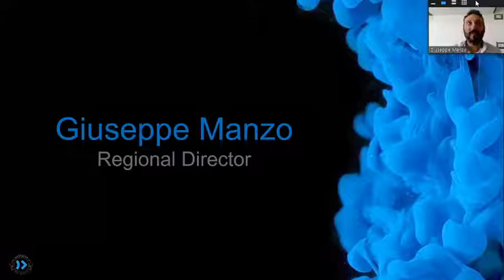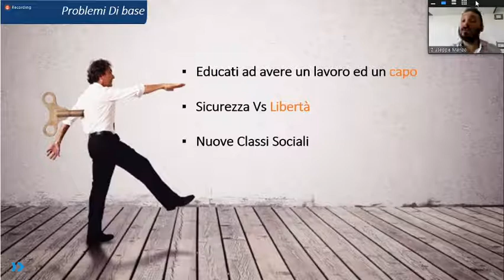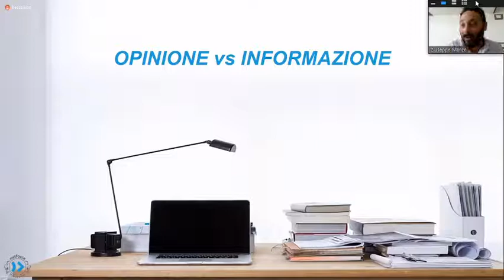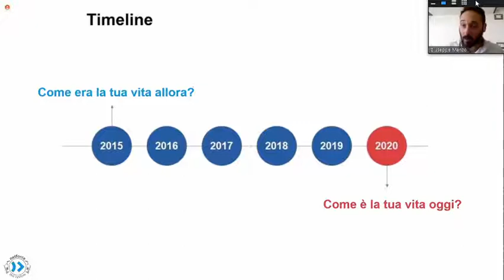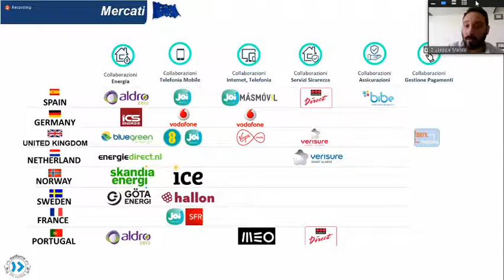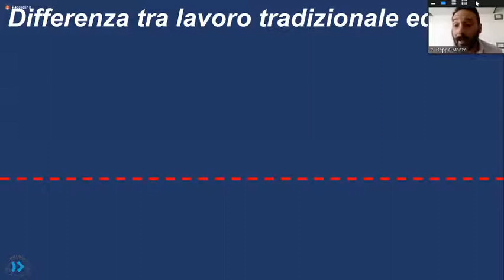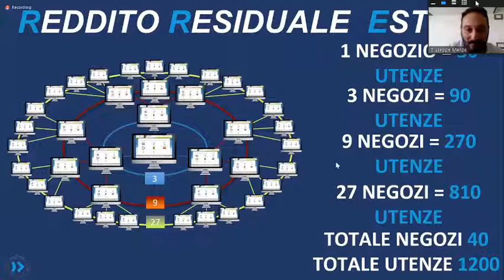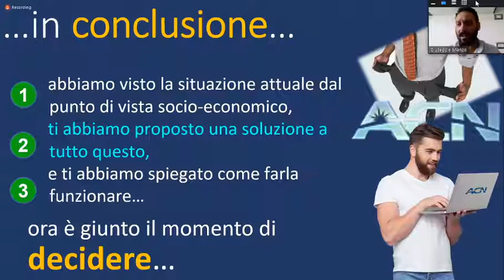primi passi - speaker Giuseppe Manzo 12settembre2020